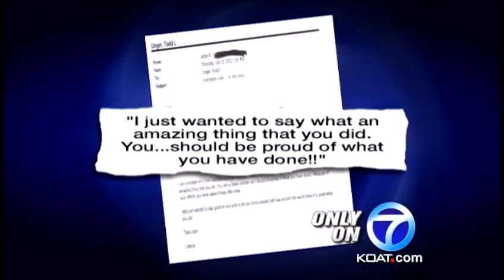Fund set up for woman who stopped rolling car